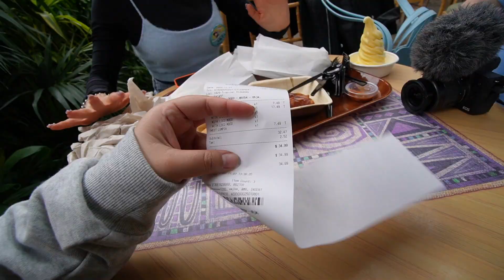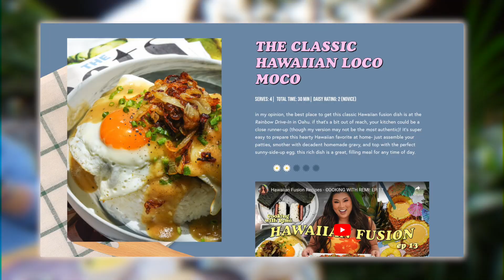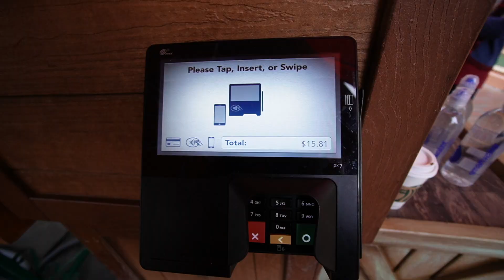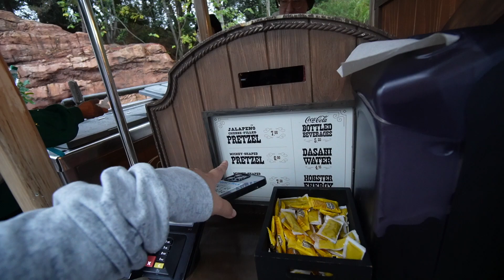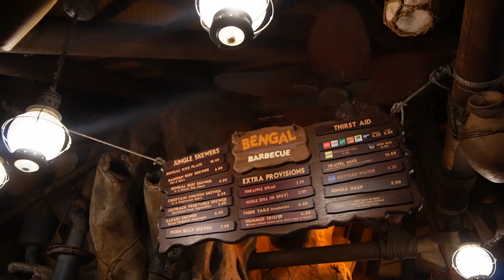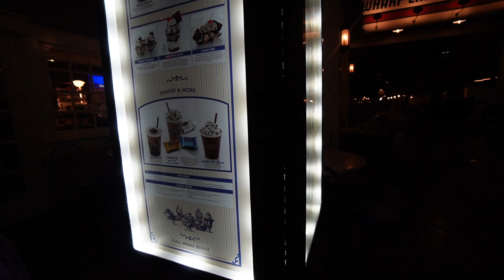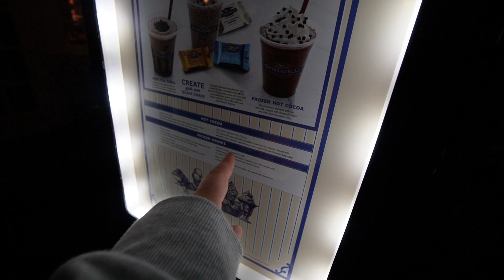What I Eat & Spend in a Day at Disneyland!!